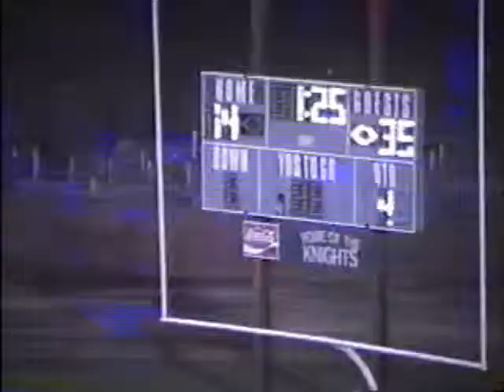George Brown's Highlight Film